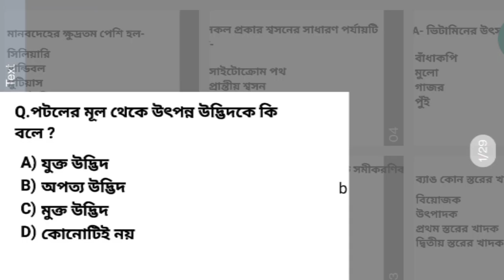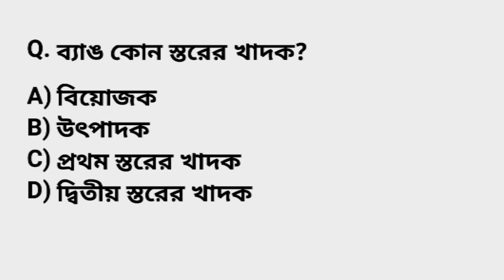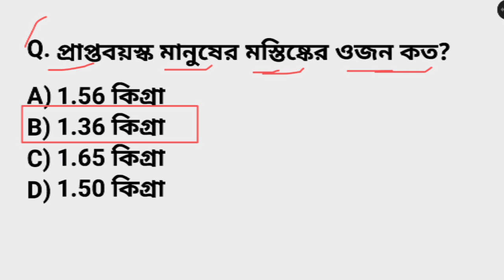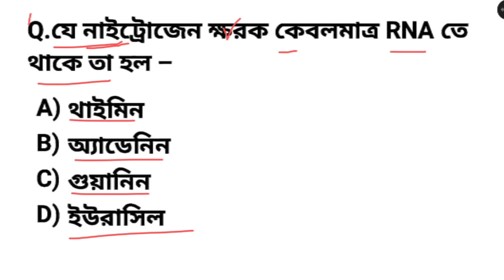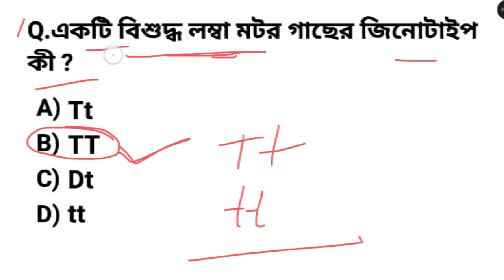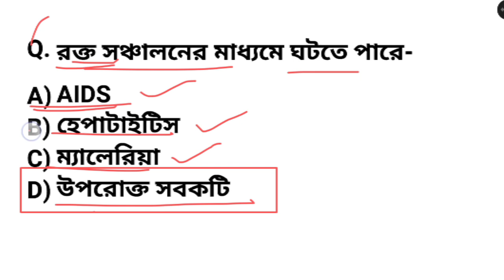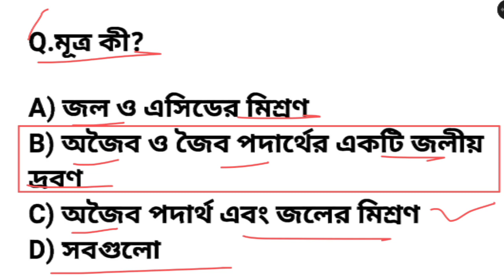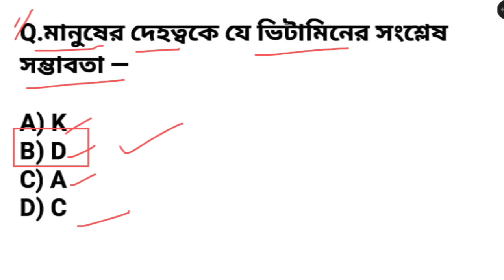GNM ANM 2023 Entrance Exam Preparation | Nursing Entrance Exam Suggestions Class 2023 | Learn Mild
নোটসটি PDF আকারে বানানো হয়েছে, নীচে দেওয়া লিংকে ক্লিক করে সংগ্রহ করতে পারেন। মুল্য মাত্র 69 টাকা ।

✅WhatsApp এর মাধ্যমে Note Buy করতে চান তাহলে 👉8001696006 এই নাম্বারে Phone pay / Google pay / paytm  যেকোন একটির মাধ্যমে শুধু মাত্র ₹ 69 Payment করুন এবং payment এর Screenshot দিয়ে এই নাম্বারে What's app  করুন সরাসরি PDF পাবে। Only Message করে রাখবেন Call করবেন না ।

life science syllabus for gnm entrance exam, life science for anm gnm 2022,
biological science gnm 1st year,
life science for anm gnm,
life science for anm gnm 2022,